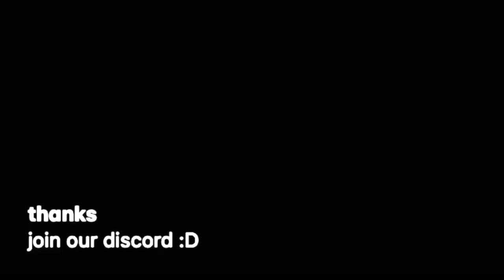My Problem With Marmaduke